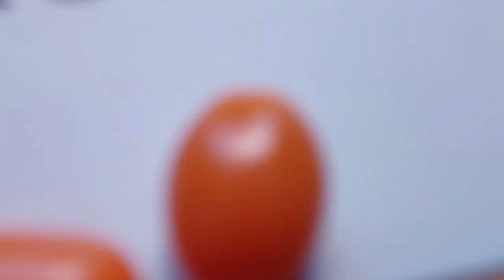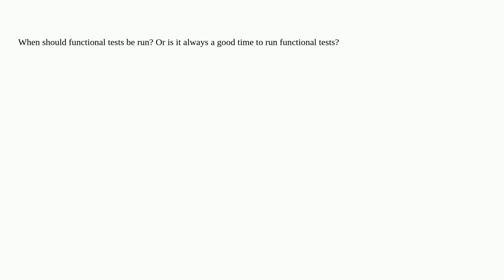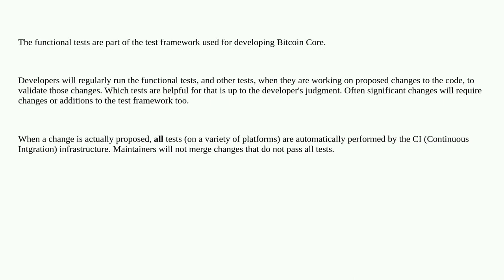Bitcoin: When should Bitcoin Core functional tests be run?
When should Bitcoin Core functional tests be run?

A special thanks goes out to the community

  bitcoin-core-development functional-test